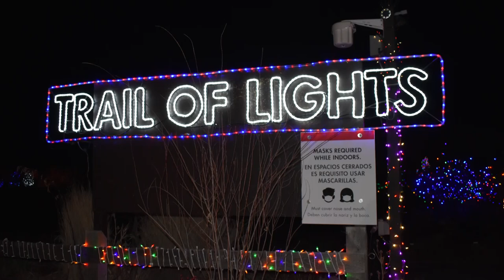Virtual walk through Trail of Lights at Chatfield Farms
Denver Botanic Gardens at Chatfield Farms has been transformed into a glistening path of lights for the holiday season. Take a virtual walk through the display.

9NEWS (KUSA) is located in Denver, Colorado.